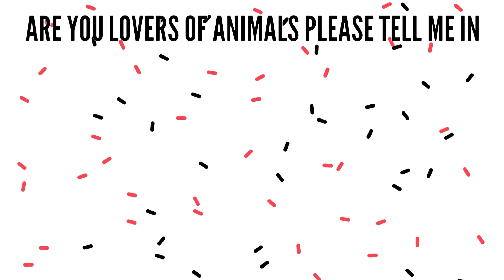Animal's life /4k videos 2021 /Animals 4U /Heart Touching life of Animals /Must watch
Hello everyone welcome in Animals 4U  I hope you all are guys well.

so that is for today guys we will meet in next video so till then goodbye and take care